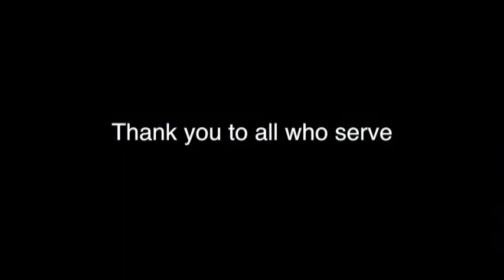Wekiva News 111116